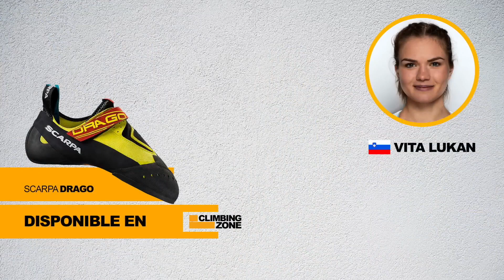IFSC World Cup Briançon 2022 || Female Lead Final 🔥🔥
That was an amazing Lead Climbing final of the IFSC World Cup Briançon 2022. The breathing athletes climbed the wall of the famous French World Cup,celebrated in Briançon.
A huge shout-out for all participants, especially for the best, Janja Garnbret! 🔥💪

00:58 Ryu Nakagawa
04:44 Vita Lukan
07:36 Brooke Raboutou
13:52 Natalia Grossman
20:16 Laura Rogora
25:49 Chaehyun Seo
32:02 Janja Garnbret
37:54 Natsuki Tanii